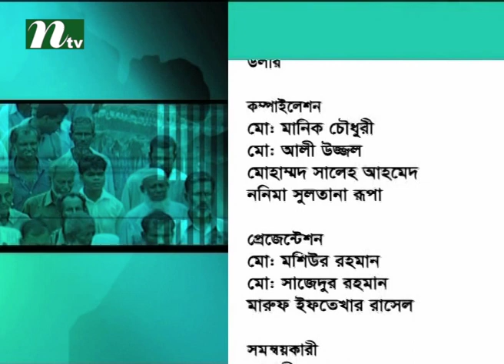Ei Somoy l Talk Show l Episode 2061